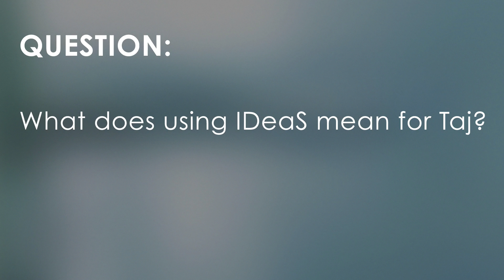Hotels Like You: Taj Hotels